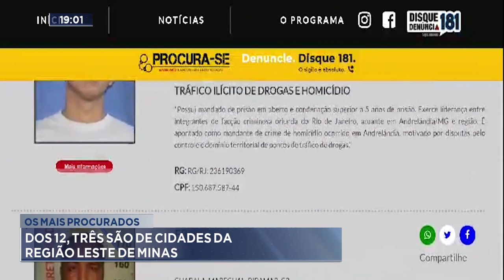Os mais procurados: Dos 12, 3 são de cidades da Região Leste de Minas.